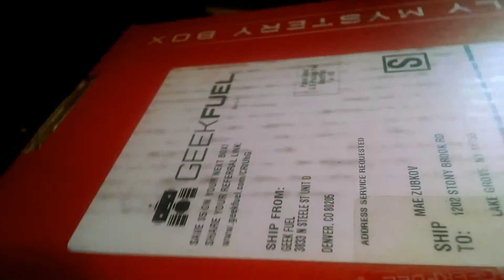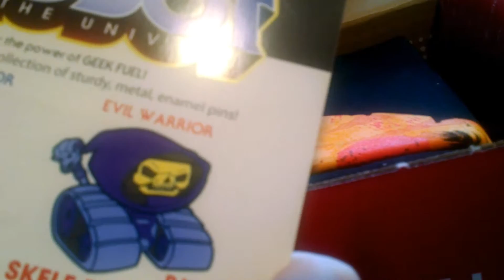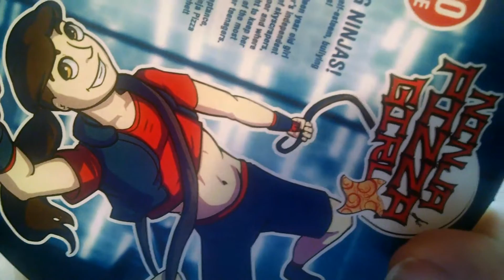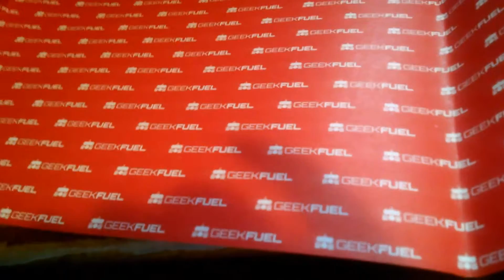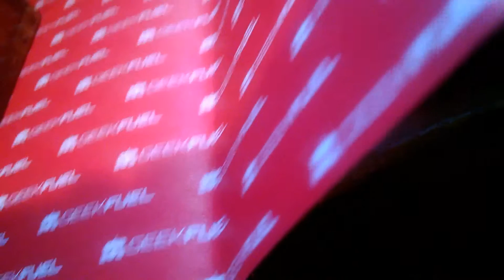geek fuel Box